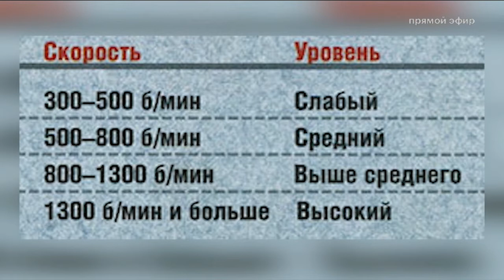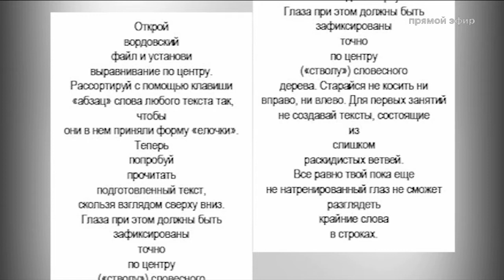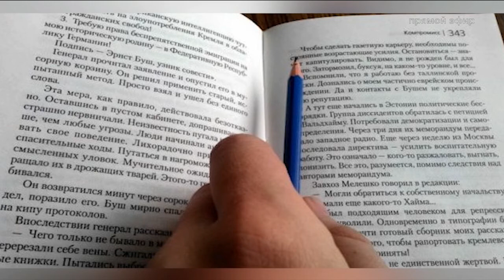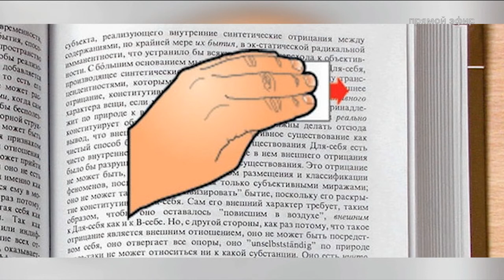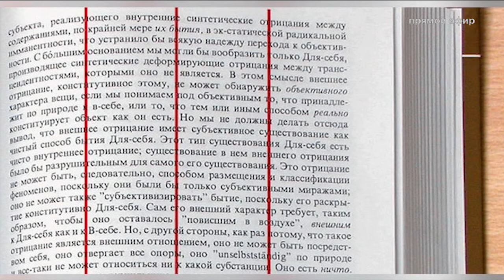Утро на РБК-Пермь. «Коктейль Молотова» 18.02.20 Лайфхаки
Ведущие: Ксения Полякова и Артём Жаворонков.